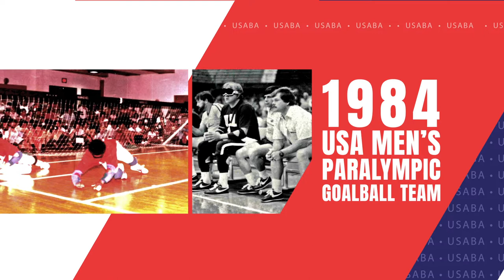USABA'S 45-for-45 Anniversary Series: Episode #45 - 1984 USA Men's Paralympic Goalball Team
As part of our year-long 45th-anniversary celebration, USABA presents the “45-for-45” series highlighting members of the USABA Hall of Fame, among others. This weekly series pays tribute to the pioneers and outstanding athletes, coaches, and teams that have helped build and shape USABA into the thriving organization it is today.